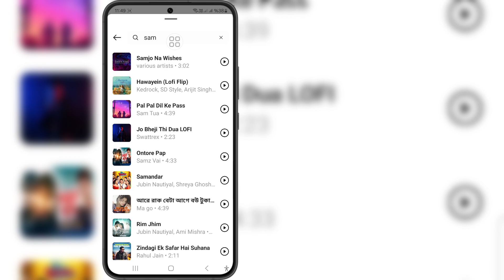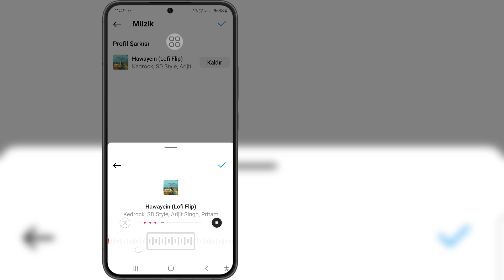Instagram Profiline Müzik Ekleme (2024 Güncellemesi) | Instagram Profiline Şarkı Koyma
Instagram Profiline Müzik Ekleme (2024 Güncellemesi) | Instagram Profiline Şarkı Koyma hakkında bir video arıyorsanız, işte burada!

Bu videoda size Instagram Profiline Müzik Ekleme (2024 Güncellemesi) | Instagram Profiline Şarkı Koyma'yı göstereceğim. Videoyu sonuna kadar izlediğinizden emin olun. Instagram Profiline Müzik Ekleme (2024 Güncellemesi) | Instagram Profiline Şarkı Koyma'yı öğreneceksiniz. Bunu telefonunuzdan yapmak kolay ve basittir.